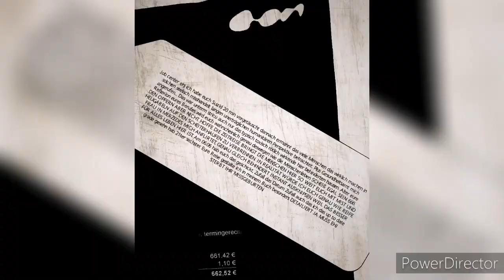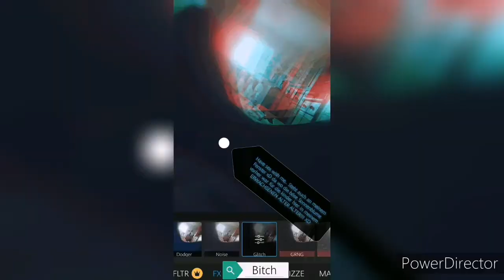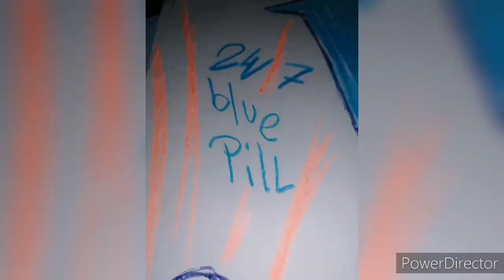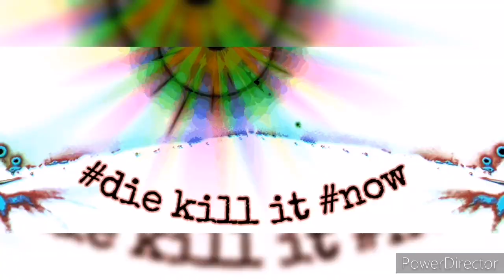FCK-FCK-FCK_YOU.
No added filter from video app used just ma pure gif animation... All in superfree MODE,... no power here for me and many other at home even mom s with children...GERMANY/WORLD THAT IS NO GO AND KEPT FROM ANTIC ROME SOCIETY BEHAVIOR, SOON YOU FCK CAN READ IT IN MA BOOK